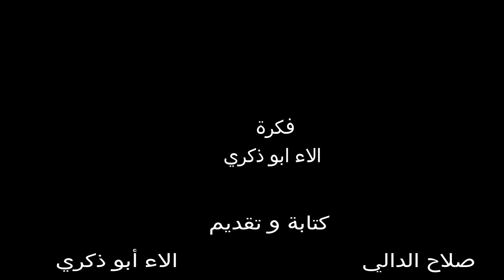لما بنت تعلمك سواقه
ِدي الصفحات الرسمية بتاعتي و أي صفحة غيرها تبقي مزيفة